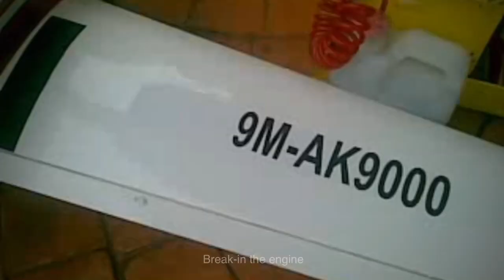The Making of Beagle B121 | RC Plane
Peace of mind... assembling the Aircraft from Kit and Overhaul the Nitro Engine.
The Engine from Saito FA-82 4 Stroke.
The Aircraft from SF Model.

Enjoy the Youtube Video